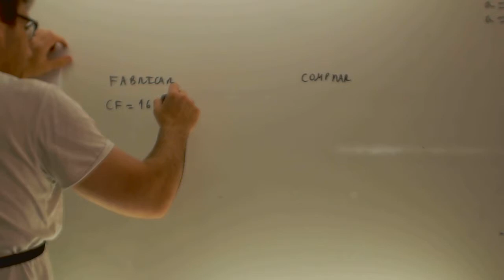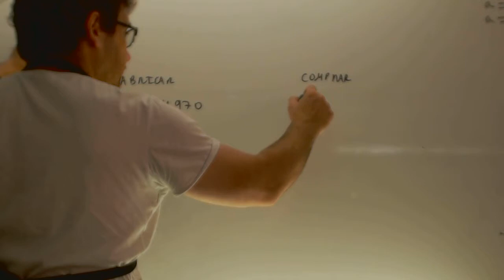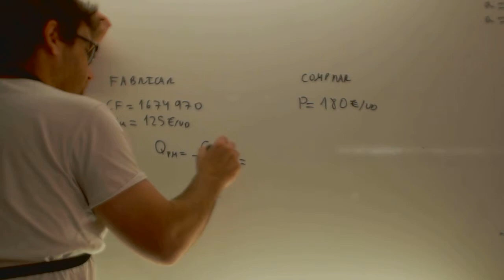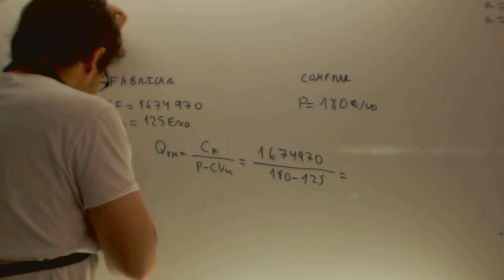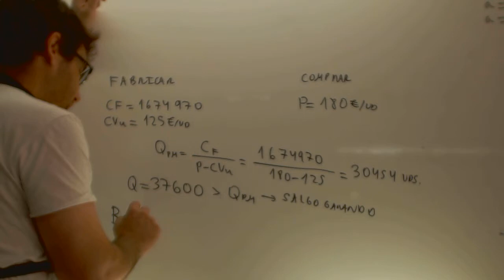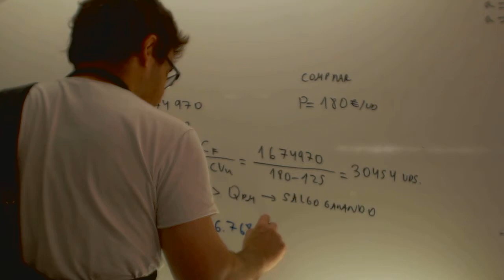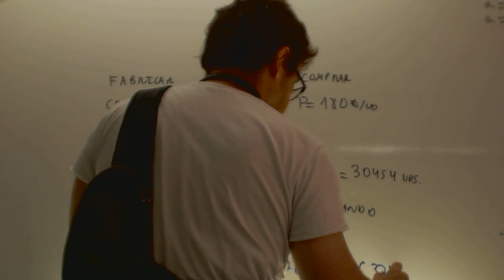Economia Selectividad Producir o comprar 03 Academia Usero Estepona